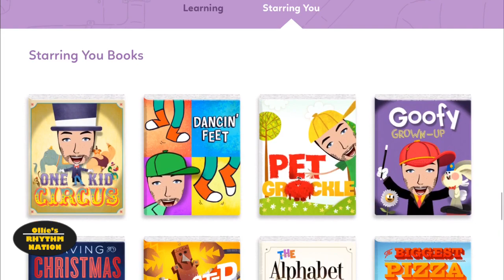Orchestra Time - Music and narration by Ollie Heath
Orchestra Time - Music and narration by Ollie Heath. Read and rap-along to Ollie’s new version of the STORYBOTS classic, ‘Orchestra Time.’ This is for children learning about rhythm and rhyme in books or if you’re wanting to inspire togetherness and team work. It’s also a wonderful book to perform as a class with the music.

Together let’s see kids reading for pleasure. Have children aged between 4 and 9 all buzzing about books, by booking Ollie to work with your kids. to book.
Ideal for National book, poetry and group reading week. Also, ideal for book festivals and literacy events.

Check out the STORY BOTS app for more books and educational videos for your kids.

For more cross curricular workshops go to ollieheath.com